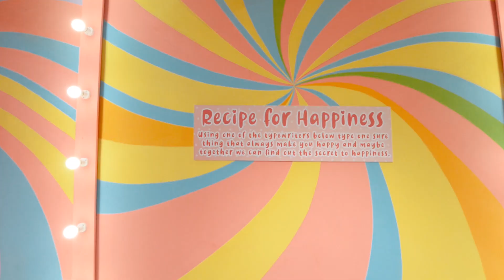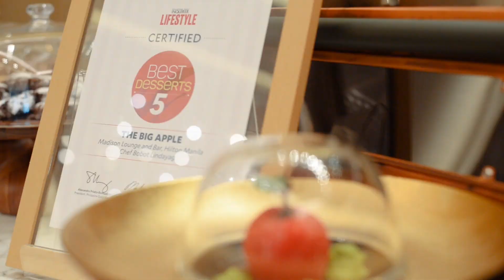Vlog: Fun things to do in Manila + How can YOU stay at Conrad Manila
All about our short and fun city break in Manila. Can't wait to head back and explore the islands in 2020 :-)

If you are a Hilton Honors member, you can actually win this entire getaway (hotel stay, meals, activities, and experiences) without spending a penny from your pocket. For this you need to sign up to the Hilton Honours program and auction for the experience with your points. Signing up is free and you can sign up